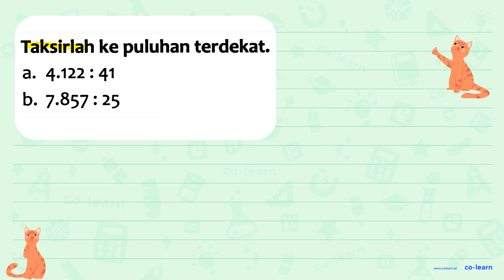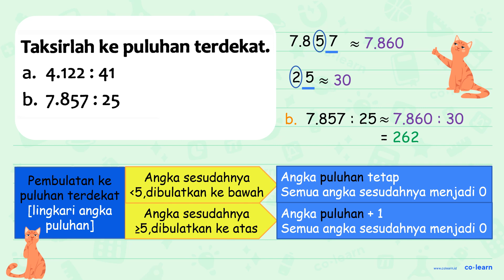Taksirlah ke puluhan terdekat: 4.122 : 41 a. b. 7.857 : 25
Topik atau Materi: Pembulatan ke Puluhan Terdekat - Aproksimasi / Pembulatan - Aritmatika - Matematika Kelas 4 SD - K-13

00:00 : Bedah Soal
01:00 : Konsep, rumus dan pengertian Pembulatan ke Puluhan Terdekat
01:18 : Langkah penyelesaian soal
02:06 : Jawaban akhir
02:36 : Penutup